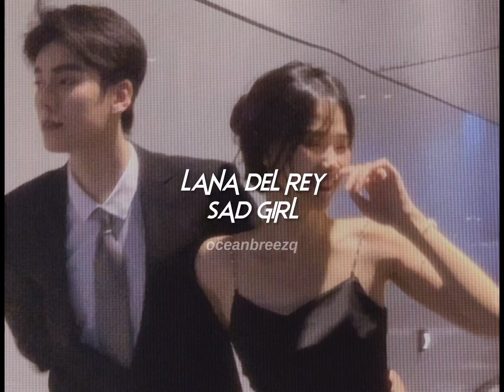lana del rey-sad girl (sped up+reverb) "but you haven't seen my man" // tiktok version